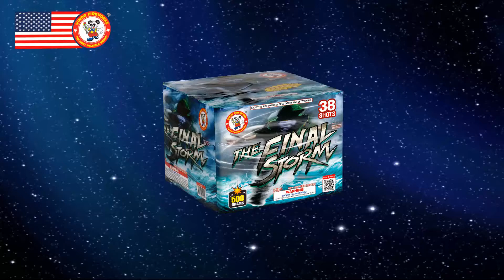P5520 THE FINAL STORM 38'S WINDA FIREWORKS New for 2019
A unique aqua color cake! Aqua color tails and peonies w/ brocade crowns, gold strobing willows and crackling willows.